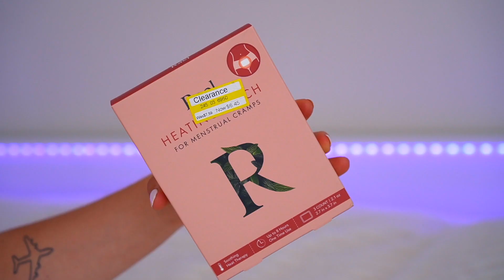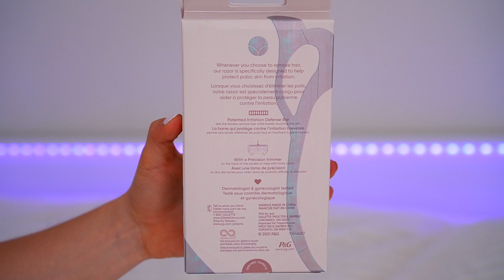VELKÝ LETNÍ HAUL - oblečení, plavky, věci z USA🇺🇸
Ahoj! :)
Vítejte u dnešního velkého letního HAULu! Dost mi trvalo, než jsem ho vydala a konečně je tady! Doufám, že se vám budou věci líbit a určitě mi dejte vědět do komentářů, co jsou vaši favoriti!